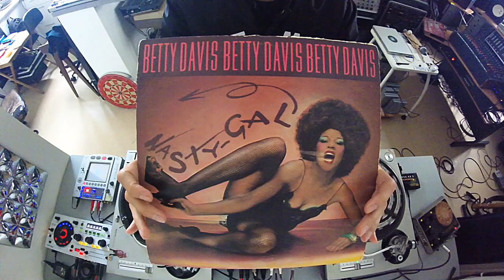Catman | Betty Davis Ready-Mix # 35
99 Ready-Mix est une série vidéo correspondant à la série photo 99 Ready-Made éditée à 99 exemplaires